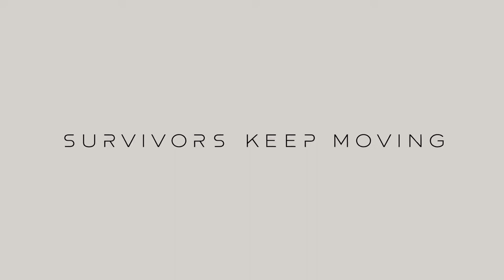JEUX GRATUIT PLAYSTATION + MOIS DE MARS 2021, FINAL FANTASY 7 REMAKE GRATUIT, FARPOINT GRATUIT ETC..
▬▬▬▬▬▬▬ • BIENVENUE 😍 • ▬▬▬▬▬▬▬

▬▬▬▬▬▬▬ • PARTENAIRES 💪 • ▬▬▬▬▬▬▬

👉StealthGamer:
"SOISCOOLMEC"
"STRIKESOISCOOL"

TikTok "SoisCoolMecYTB"
👻Snapchat "soiscoolmec"

.▬▬▬▬▬▬▬ • TOP DON 💰 • ▬▬▬▬▬▬▬

▬▬▬▬▬▬▬ • MUSIQUE OUTRO 🎵 • ▬▬▬▬▬▬▬